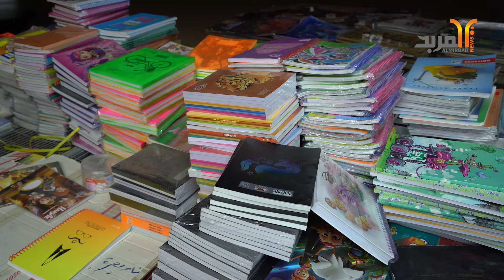جنط وصداري وقمصان وقرطاسية … موسم المدارس وطلبات الطلاب - وشون الأسعار ويه ارتفاع الدولار